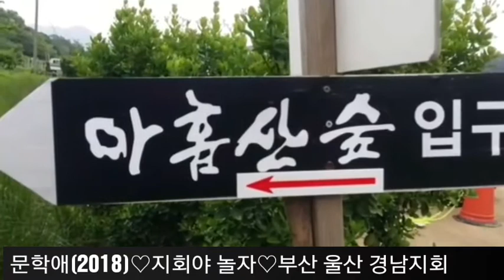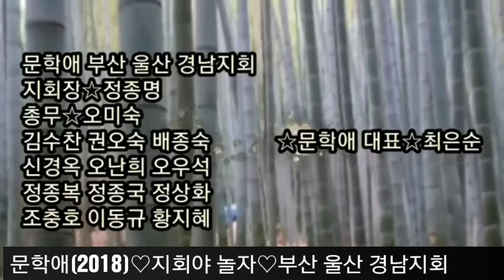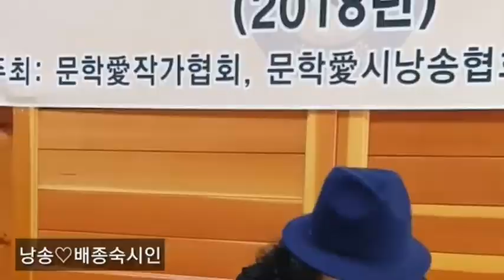문학애(2018)♡지회야 놀자♡부산 울산 경남지회 편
한국문학의 지평을 펼칠 문학애